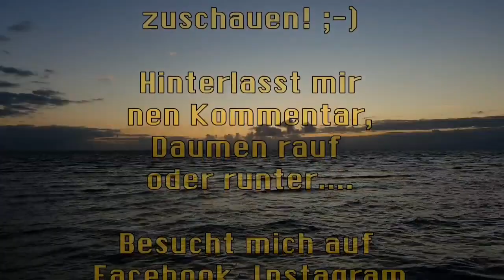FETTIES TAGEBUCH: -13 Kilo in 75 Tagen mit (fast) Sportabstinenz * Abnehmen leicht gemacht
Meine Asics Laufschuhe:

(Asics Gel Sonoma 5G-tx Trail Rnning Shoe)